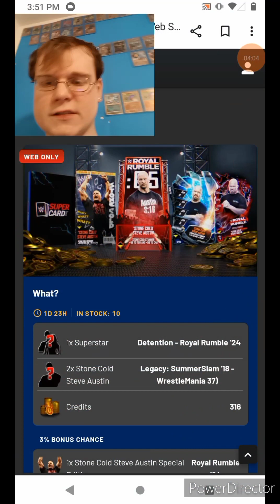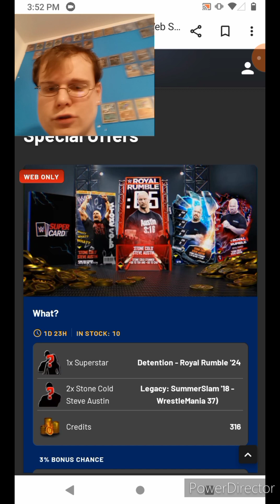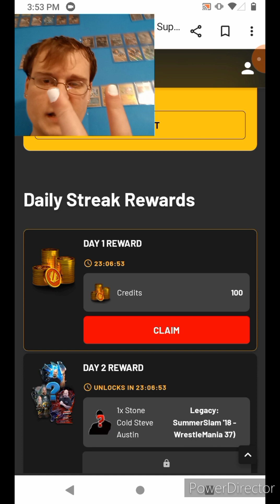INSANE *FREE* STONE COLD STEVE AUSTIN 3:16 GIFTS!! WITH CRAZY *FREE* QR CODE! WWE SuperCard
Insane Free Stone Cold Steve Austin
3:16 Gifts With Crazy Free Qr Code❤️